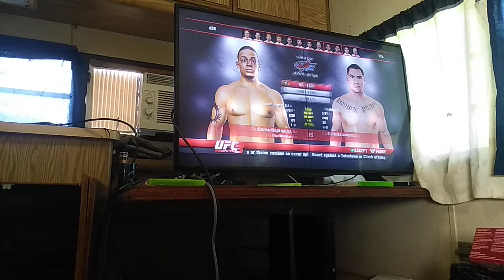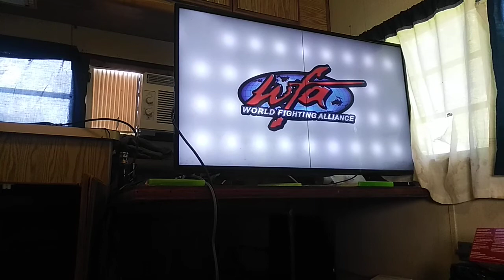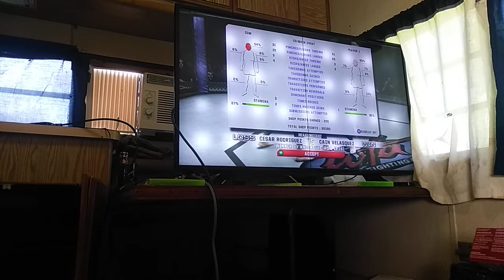UFC undisputed 3 Career Mode as Cain Velasquez Ep 1